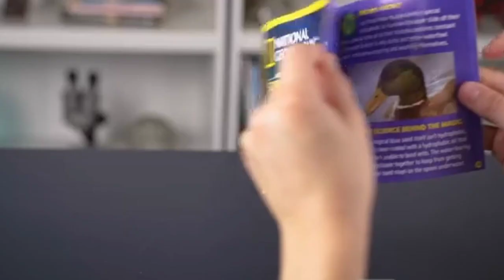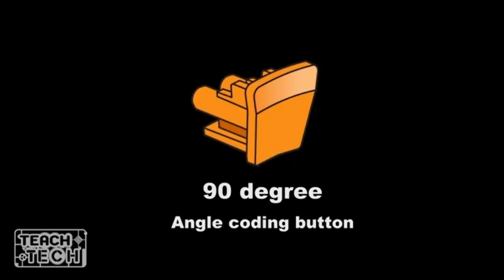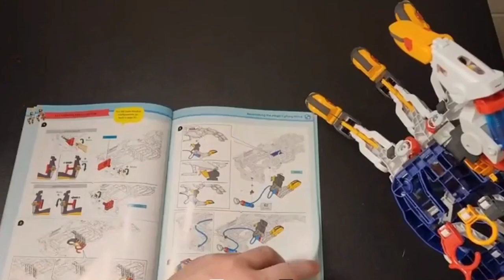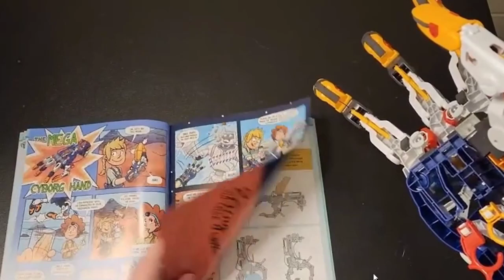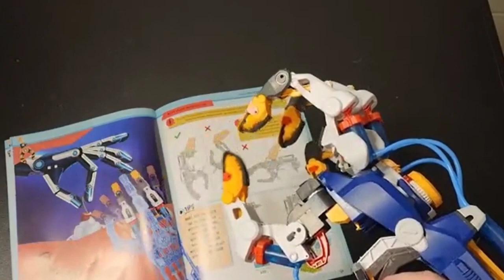Amazing gadgets, toys 2023 for kids available online on Amazon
amazing gadjets toys of kids

1 - NATIONAL GEOGRAPHIC Air Rocket Toy – Ultimate LED Rocket Launcher for Kids,

2 - NATIONAL GEOGRAPHIC Magic Chemistry Set – Science Kit for Kids with 10 Amazing Magic Tricks,

3 - Snap Circuits Teach Tech Mech 5, Mechanical Coding Robot

4 - Thames & Kosmos Mega Cyborg Hand STEM Experiment Kit | Build Your Own GIANT Hydraulic Hand